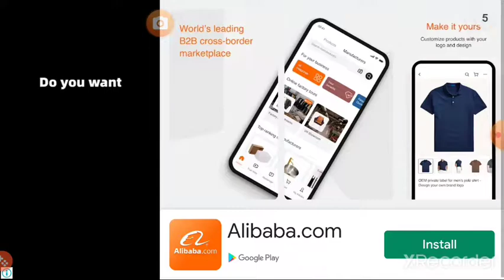Troll Sheet Quest 2 - All Levels Gameplay 1-16 + Special Level Android,iOS